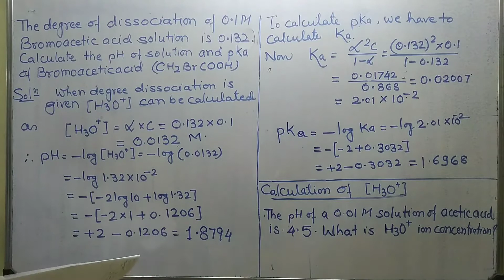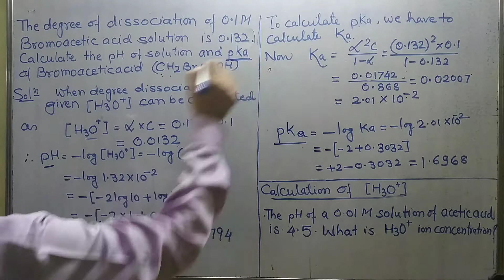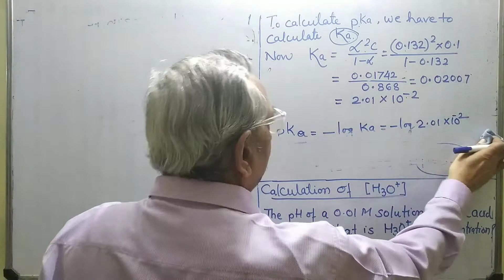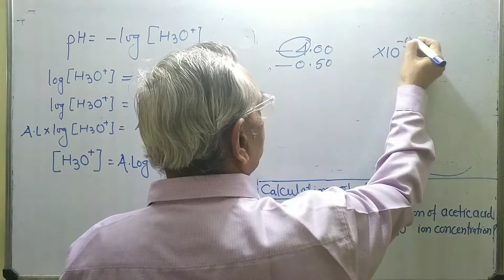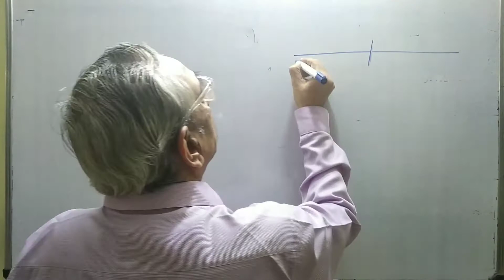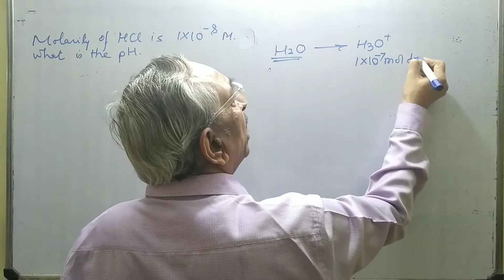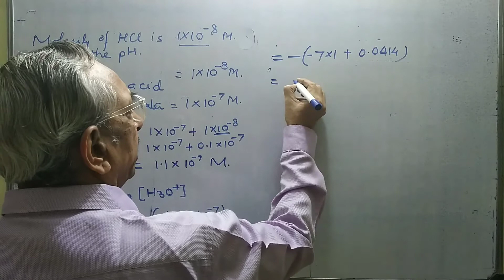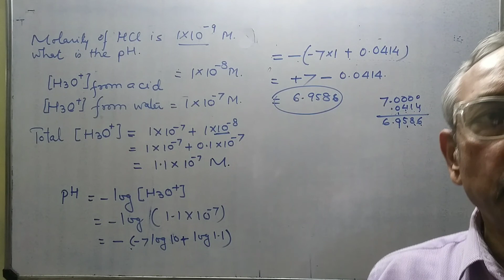Ionic equilibria-13/ numericals on pH/Mandale Sir's Chemistry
Numerical solutions explaining how to use Kw, hydronium ion conc., hydroxyl ion conc. Ka,Kb and relations amongst it..